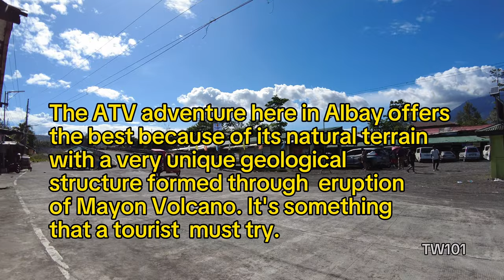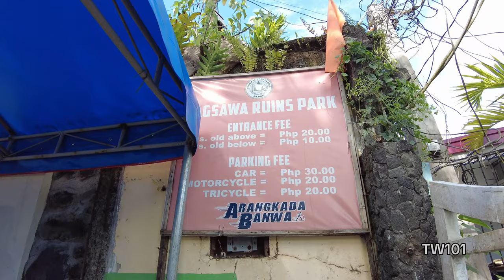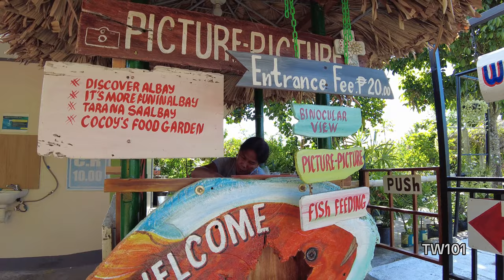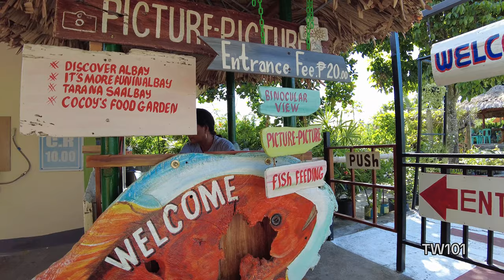Visiting this century old Ruins The Cagsawa Ruins in Albay, Philippines